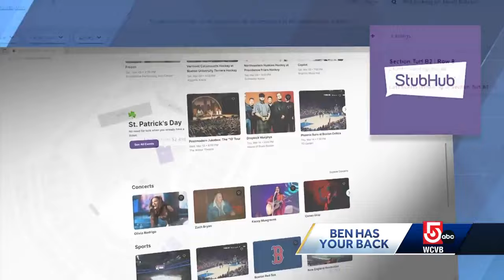Music superstar Noah Kahan surprises woman featured in report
In an effort to stop ticket scalping, and the wild price increases that come with it, Noah Kahan made his tour tickets non-transferrable. That means they can't easily be sent electronically.